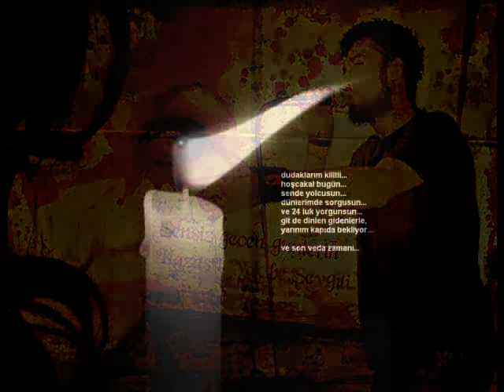Sagopa Kajmer - 24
Sagopa Kajmerin 24